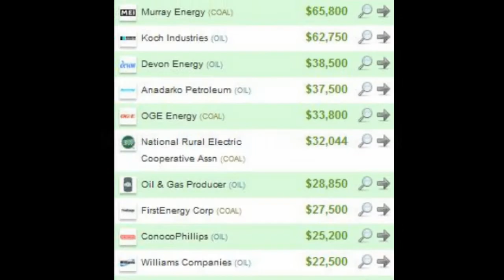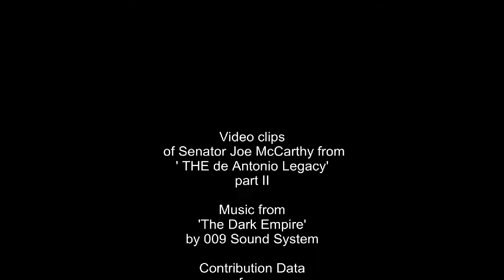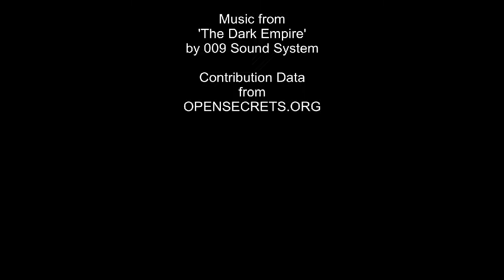The New McCarthyism part 1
The New McCarthyism where green is the new red.